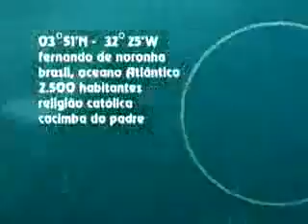Surf Fernando de Noronha - The Surf Travel CO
Mais um incri­vel destino para você surfar altas ondas The Surf Travel Co